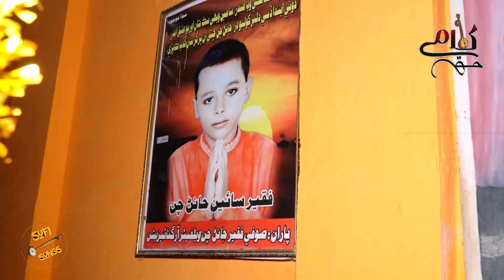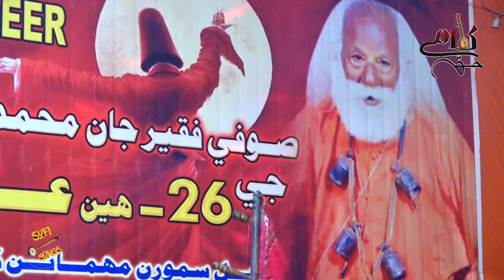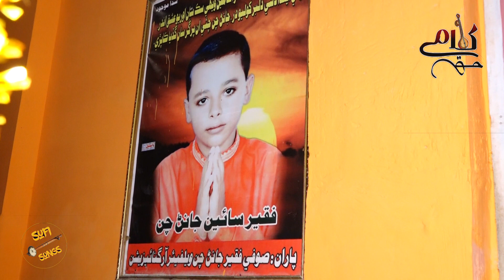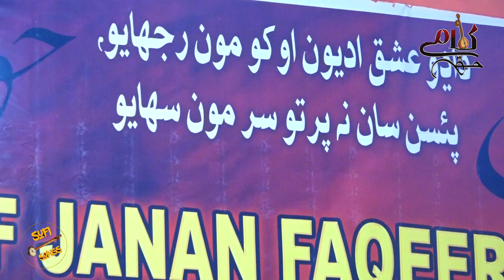Har Soorat Ain Ayan Aaya | Khuwaja Ghulam Fareed Sain | Voice Faqir Hussain Ali & Masoom Ali Gopang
26th annual fair of Sufi Faqir Janan Chan Saeen
فقير جانڻ چن صادق علي صوفي الحيدري سائين جي سالياني ڇويهين 26 عرس مبارڪ جي محفل